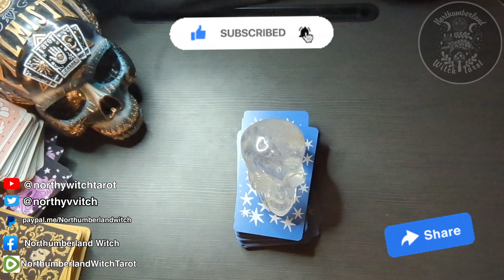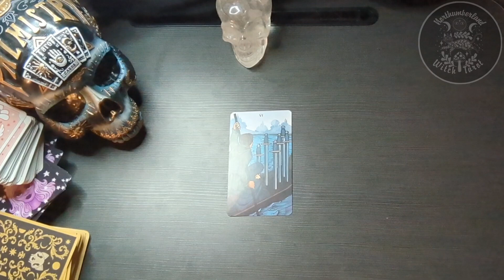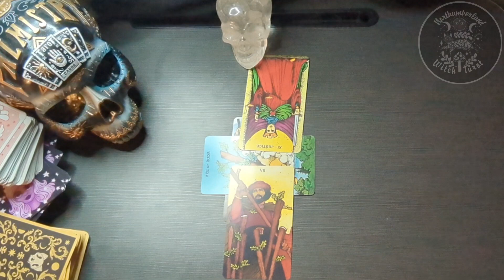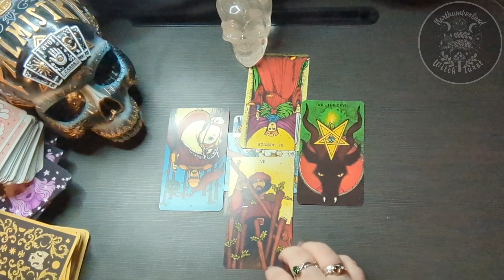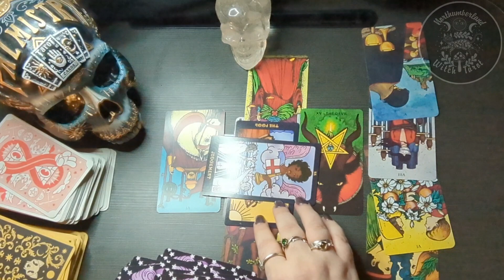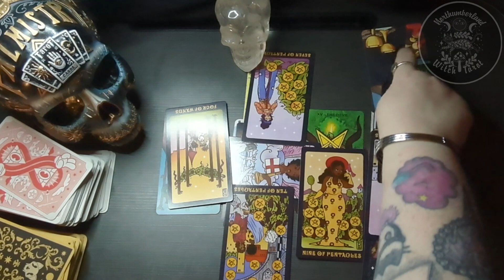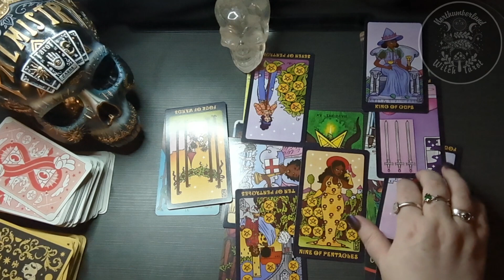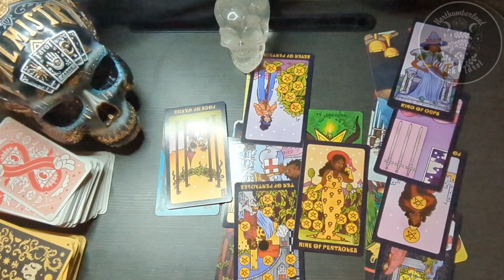Where did this rumour come from? Tarot Reading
Amazon Wishlist

Rumble: NorthumberlandWitchTarot

The Pulp Girls Tarot

Cats Rule The Earth Tarot

Queer Tarot

Halloween Tarot